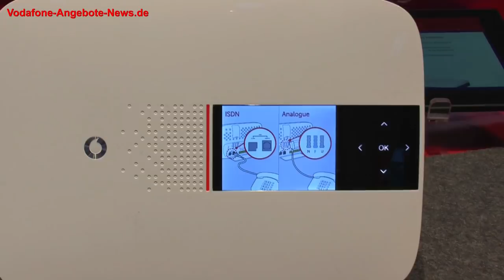Vodafone EasyBox 904 xDSL (DSL + VDSL Modem sowie WLAN Router + Telefonanlage)